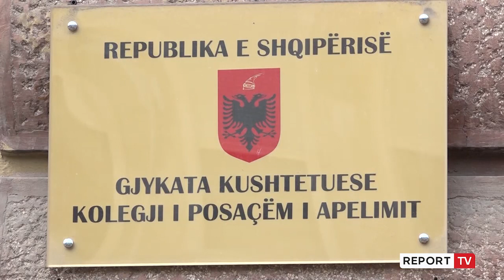Report TV - Shtyhet për nesër në 12:30 seanca në KPA për Elisabeta Imerajn!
reportTV lajmeshqip lajme Drejtuesja e Prokurorisë së Tiranës, Elizabeta Imeraj, mbrohet sot në Kolegjin e Posaçëm të Apelimit, pasi vendimi i KPK-së për të kaluar vettingun u ankimua nga Komisioneri Publik. Në seancën e sotme pritet që Imeraj të parashtrojë mbrojtjen e saj.